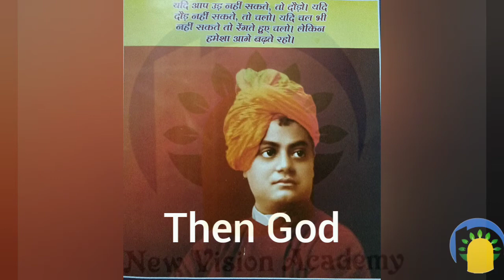Motivational video for Exams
Hello students,
This video made to motivate those students who are feared of board exams and other exams.